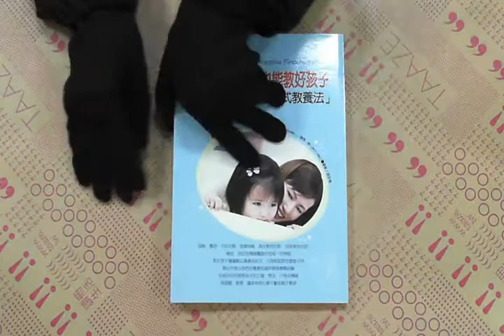TAAZE｜不必大吼大叫也能教好孩子 二手書書況 9789570391558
TAAZE｜讀冊生活網路書店「不必大吼大叫也能教好孩子」，找二手書請至